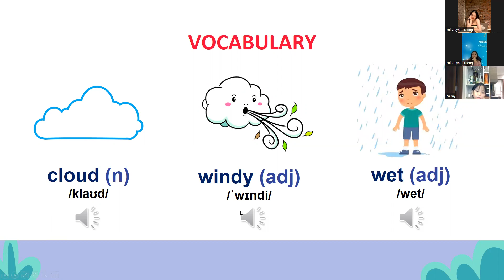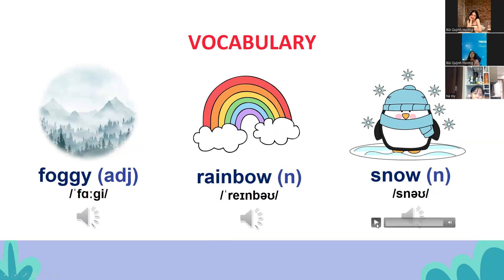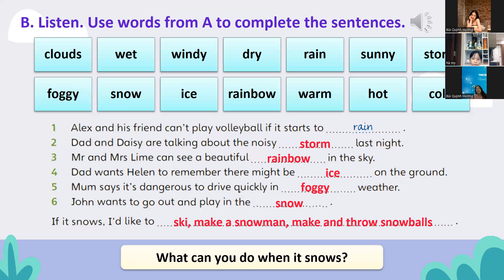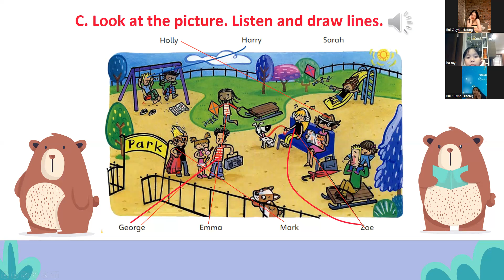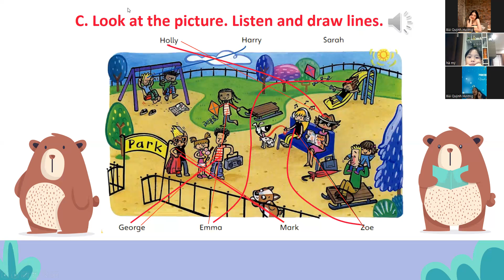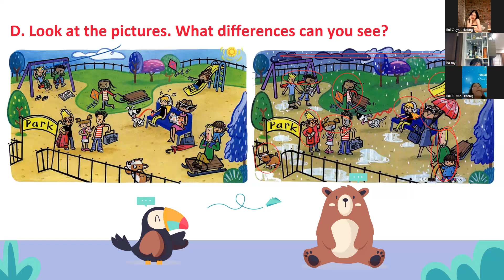UPSALE2PK2008183-24/11/2022 - FFF- UNIT 13: WHAT HORRIBLE WEATHER